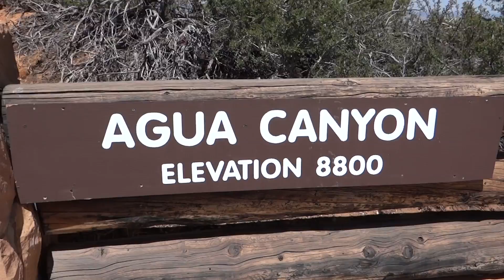Bryce Canyon National Park, Utah - Agua Canyon HD (2013)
Bryce Canyon National Park is a national park located in southwestern Utah in the United States. The major feature of the park is Bryce Canyon, which despite its name, is not a canyon but a collection of giant natural amphitheaters along the eastern side of the Paunsaugunt Plateau. Bryce is distinctive due to geological structures called hoodoos, formed by frost weathering and stream erosion of the river and lake bed sedimentary rocks. The red, orange, and white colors of the rocks provide spectacular views for park visitors. Bryce sits at a much higher elevation than nearby Zion National Park. The rim at Bryce varies from 8,000 to 9,000 feet (2,400 to 2,700 m).

The Bryce Canyon area was settled by Mormon pioneers in the 1850s and was named after Ebenezer Bryce, who homesteaded in the area in 1874. The area around Bryce Canyon became a National Monument in 1923 and was designated as a National Park in 1928. The park covers 35,835 acres (55.99 sq mi; 145.02 km2) and receives relatively few visitors compared to Zion National Park and the Grand Canyon, largely due to its remote location.